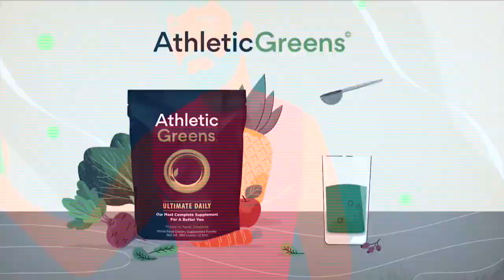Balancing It All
Over the past five years, Mike and Kim Barnes found themselves navigating problems they never saw coming from their parents: Alzheimer's, pacemakers, COVID pneumonia, and the tough decision to move parents into retirement communities.

They've learned to balance the many facets of parenting aging parents, including medical, financial, and everyday-life decisions, emotional rollercoasters, protecting their parents from scams, and more, all while parenting their college-age kids and building their careers.

When you're helping your aging parents, there can be so much confusion, so many unknowns, so much jargon – it's hard even to know what to "google" for answers!

They get it! Mike's mom has Alzheimer's, his dad is in his 80s, and Kim's mom is also in her 80s. It's a journey we know others are going through, too. That's why we want to provide access to experts, share resources, and build a community so that we know the right questions to ask, what services and assistance are available and how to find them.

Podcast Links